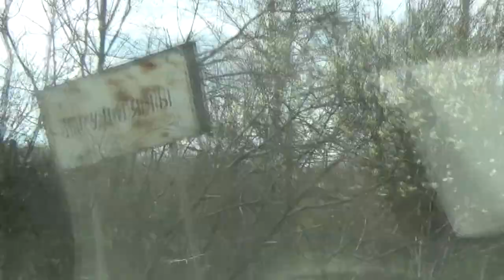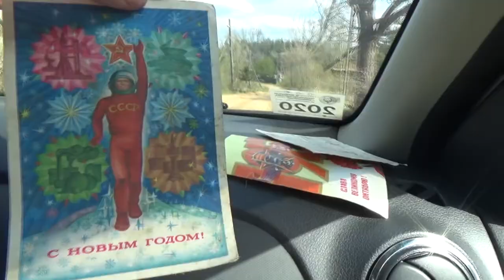ДЕРЕВНЯ ПРИЗРАК - ЗАБРОШЕННАЯ ДЕРЕВНЯ БЕЛАРУСИ - ПУТЕШЕСТВУЕМ ПО БЕЛОРУССИИ - ПУСТОЕ СЕЛО - ПОСЁЛОК